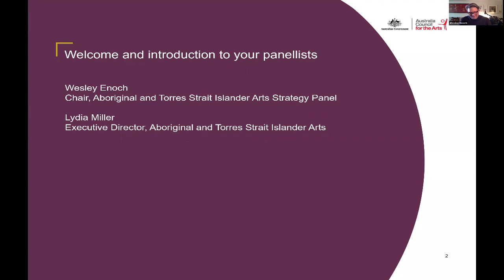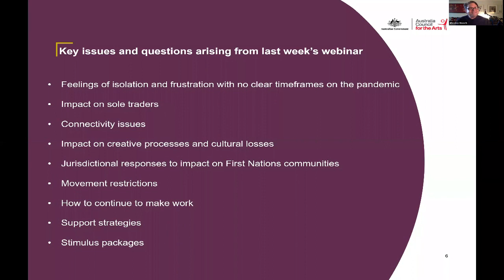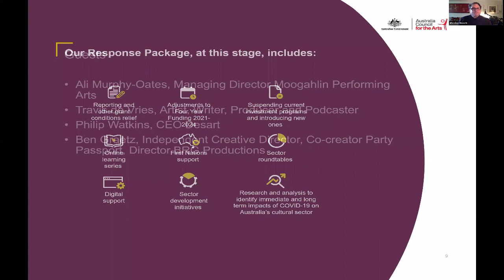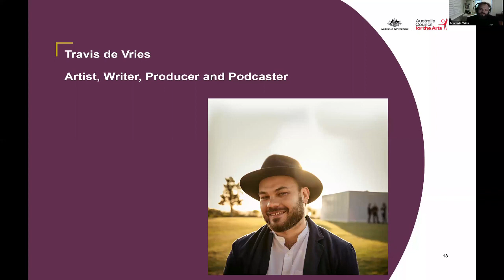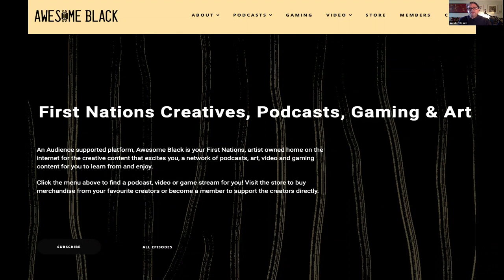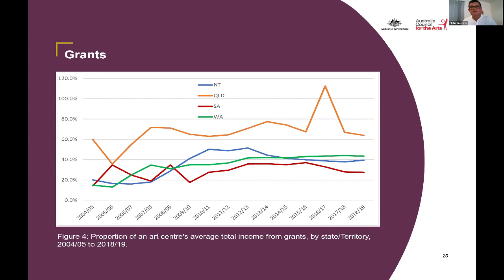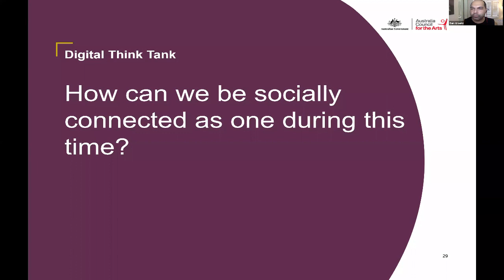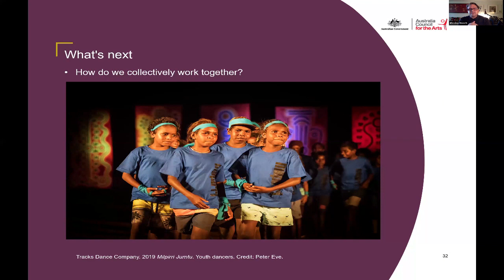27 March 2020: First Nations' Roundtable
Watch the second in a series of First Nations' Roundtables to discuss the current situation that affects us all in relation to COVID-19.

Webinar recorded: 27 March 2020
Hosts: Wesley Enoch: Chair of the First Nations Arts Strategy Panel, Lydia Miller: Executive Director, Aboriginal and Torres Strait Islander Arts

Guest speakers:
Ali Murphy-Oates: Managing Director, Moogahlin Performing Arts.
Travis de Vries: Artist, Writer, Producer and Podcaster, Awesome Black.
Philip Watkins: Chief Executive Officer, Desart.
Ben Graetz: Independent Creative Director, Co-Director Party Passport, CEO, BRG Productions.

About the series The Australia Council for the Arts will be hosting a series of First Nations' Roundtables for arts and creative independents, and organisations, to discuss the current situation that affects us all in relation to COVID-19. We appreciate that you are all managing challenging circumstances and that people want to have a First Nations perspective on these rapidly changing times. A weekly Roundtable will enable people to connect, share and put forward ideas on how we navigate this period of the COVID-19 challenge.

In Solidarity